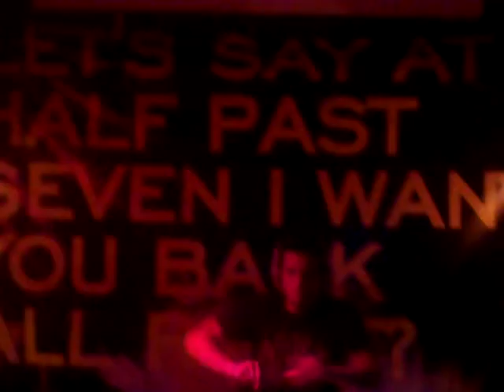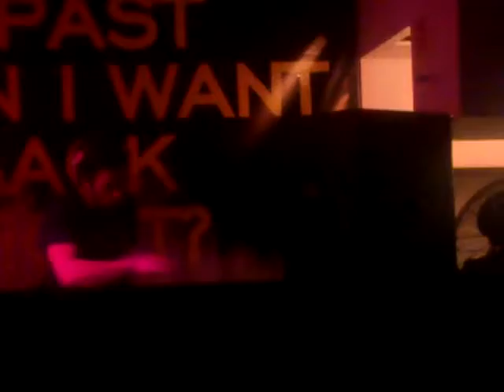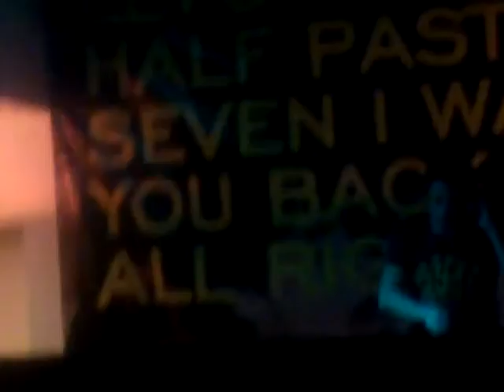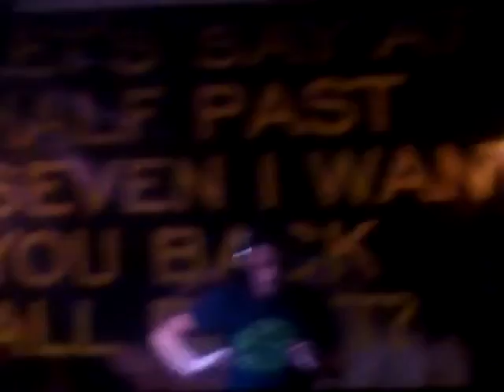HARDTECHNOLOGIES@ LIVE AT FESTA SOLIDÁRIA,SUSHI ELECTRÓNICA, LEIRIA PORTUGAL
TECHNO HARDGROOVE